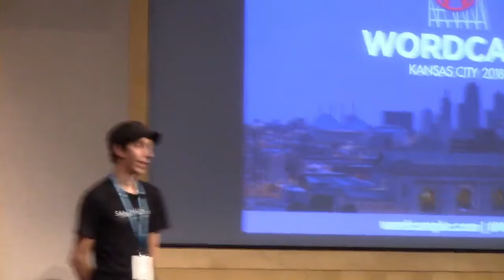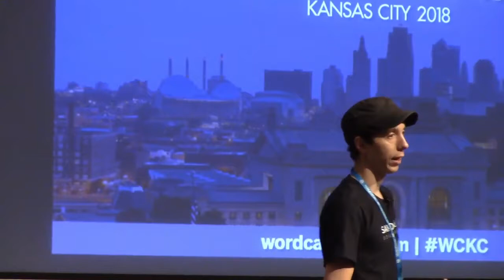Pippin Williamson - Keynote: The Art of Juggling Many Roles in a Bootstrapped Business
Every business starts with someone. Most small businesses begin with just one or two people at the start, which inevitably means the founders or owners constantly juggle dozens of different tasks each day. Pippin will share stories and insights from his own experience juggling the many roles and responsibilities a founder carries in a bootstrapped business.